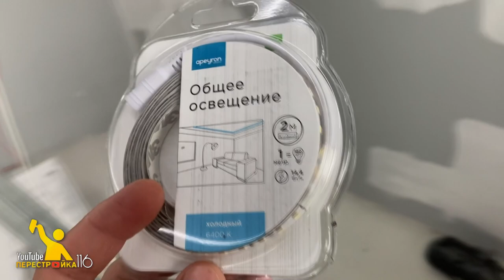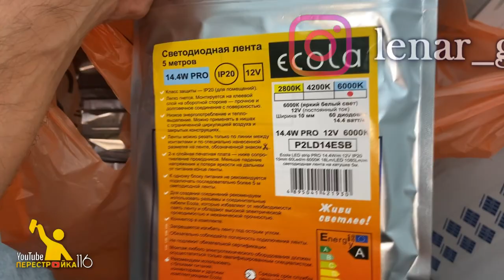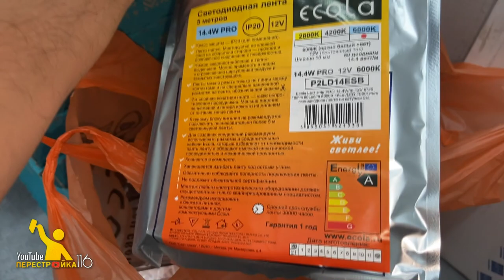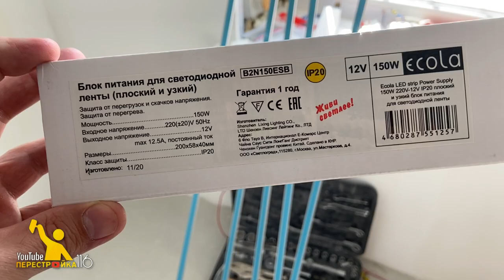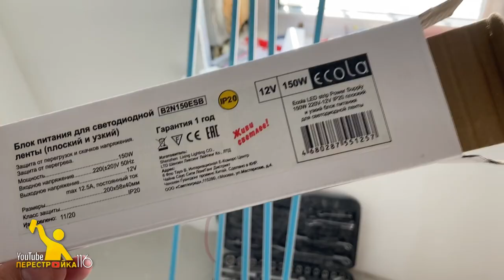Как подключить светодиодную ленту?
Используем светодиодную ленту как основное освещение. Данное решение приняли после того как изучив различные варианты готовых светильников, поняли что лучше сделать самим. Это будет практичнее и дешевле чем готовый вариант.

Что у нас получилось смотрите сами.